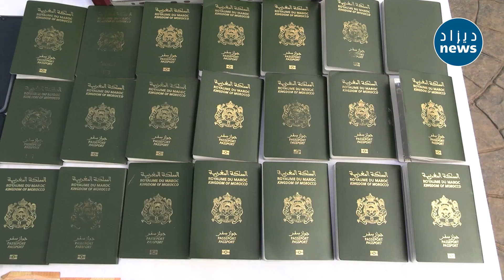الدرك الوطني بمستغانم يفكك شبكة دولية للهجرة عبر البحر مع توقيف 25 شخص من بينهم 24 من جنسية مغربية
شاهد.. الدرك الوطني بمستغانم  يفكك شبكة دولية للهجرة غير الشرعية عبر البحر 24 من بين 25 شخصا يحملون الجنسية المغربية !!